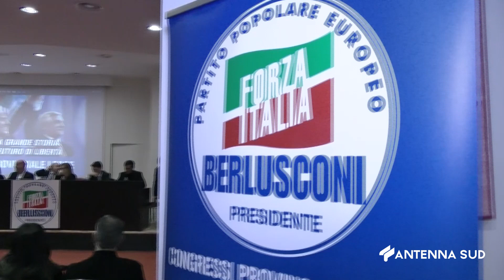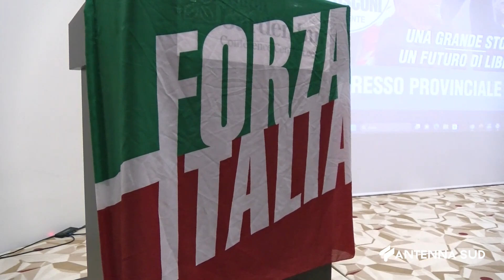03 FEBBRAIO 2024 LECCE PARIDE MAZZOTTA NUOVO COORDINATORE PROVINCIALE DI FORZA ITALIA